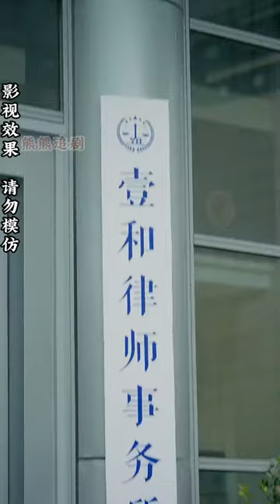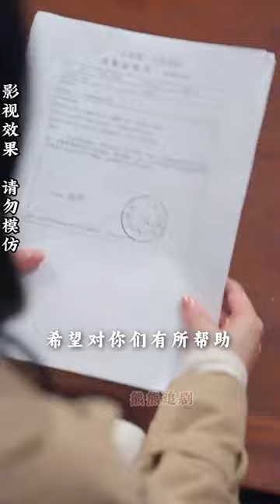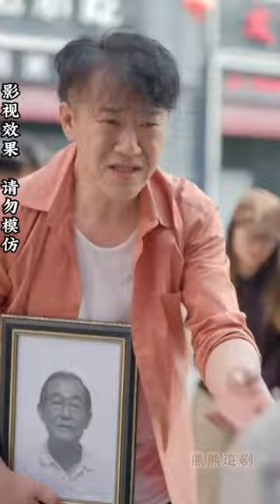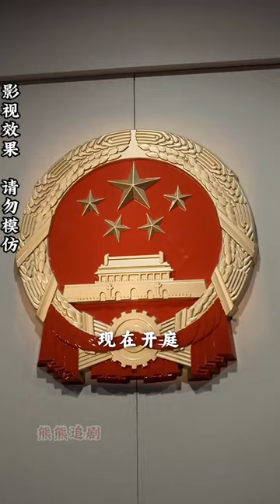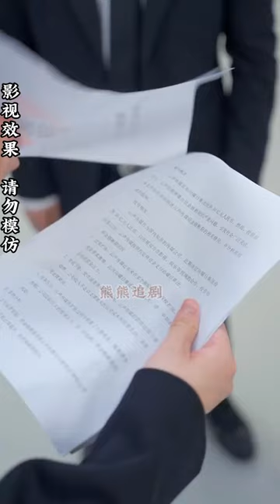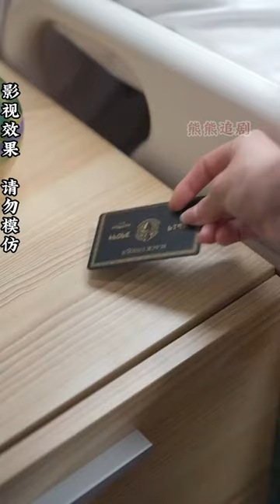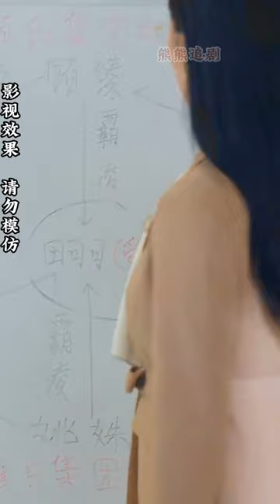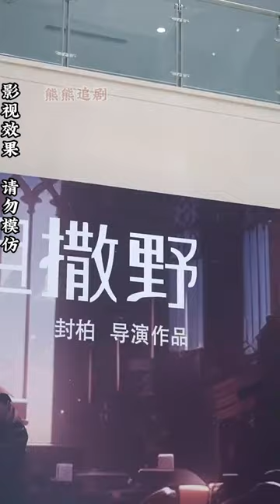【全集完结】《别和姐姐撒野》别叫我姐姐，你不是我的菜啊弟弟，劝你还是早点放弃吧#都市#甜宠#虐心#爱情#恋爱#高清#熊熊追剧